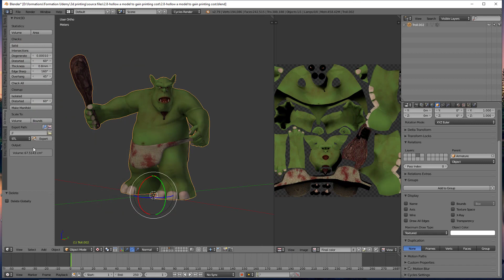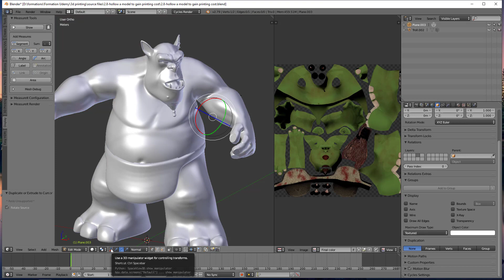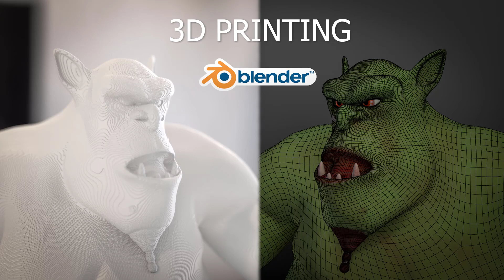3D printing with Blender 2.79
Overview of 3D printing training with Blender